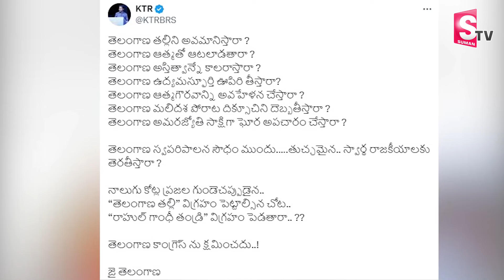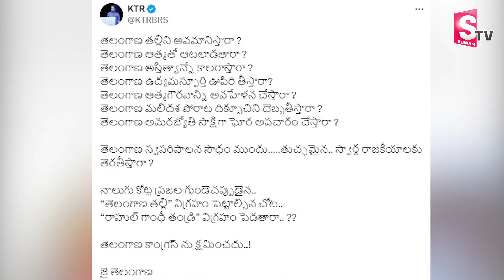తెలంగాణ తల్లిని అవమానిస్తారా.. | KTR Over Rahul Gandhi Statue at Telangana Secretariat | SumanTV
Watch► తెలంగాణ తల్లిని అవమానిస్తారా.. | KTR Over Rahul Gandhi Statue at Telangana Secretariat | @SumanTV